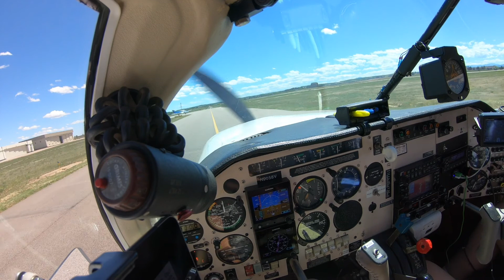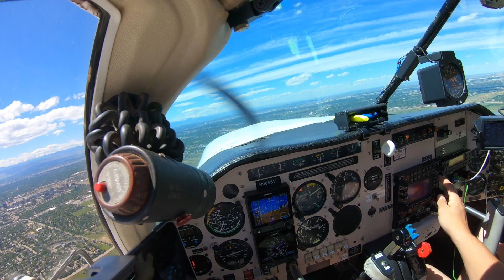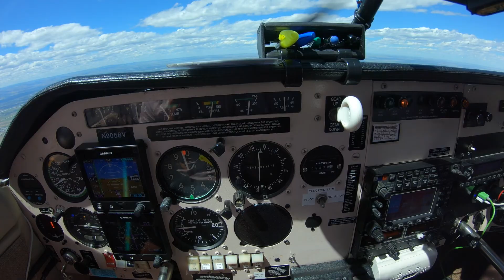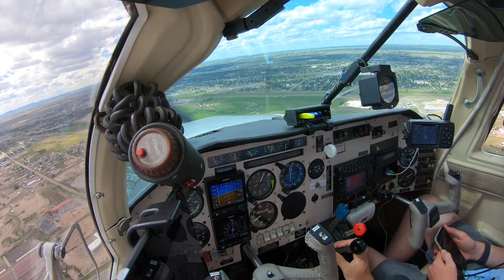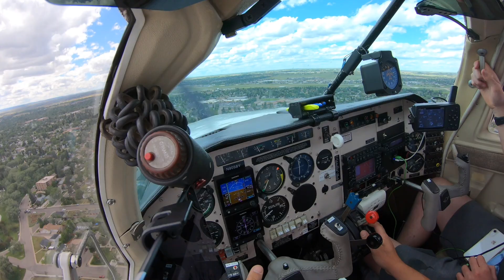Centennial, CO to Cheyenne, WY in Light Turbulence!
Light turbulence enroute from Centennial, CO to Cheyenne, WY with my friend Brandon Schramm in a Mooney M20F!